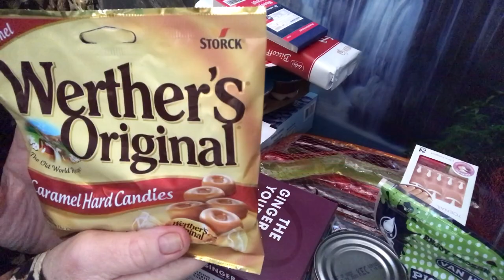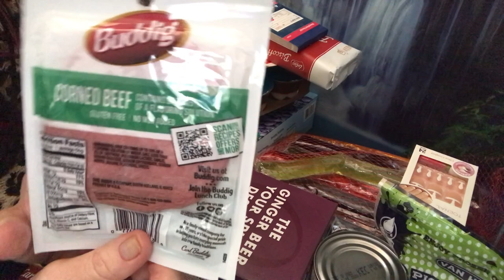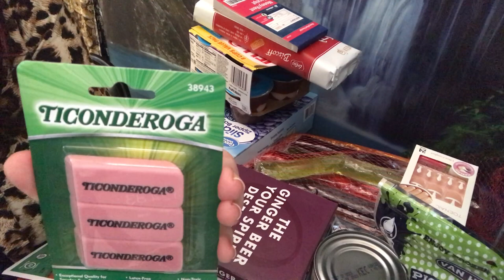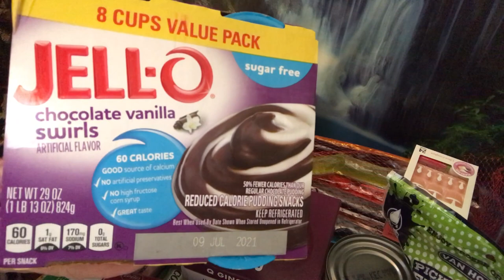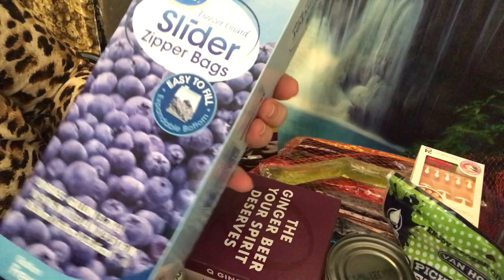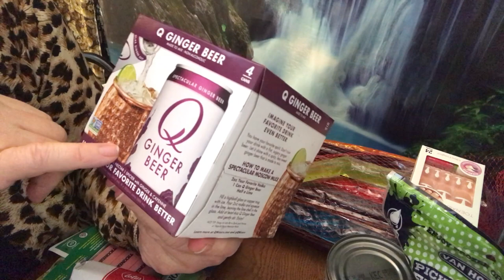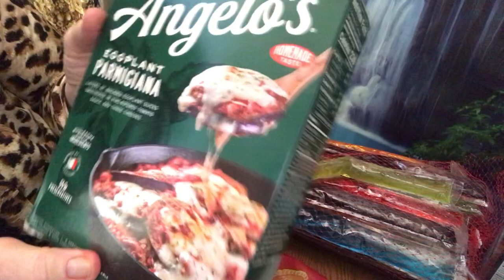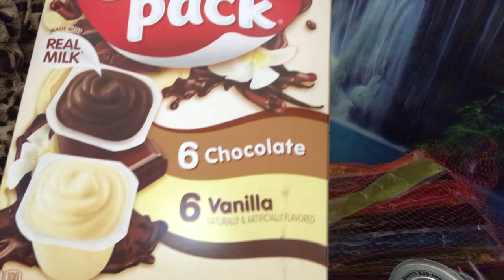Quiet ASMR for relaxation Walmart Haul, Mentos chewing gum